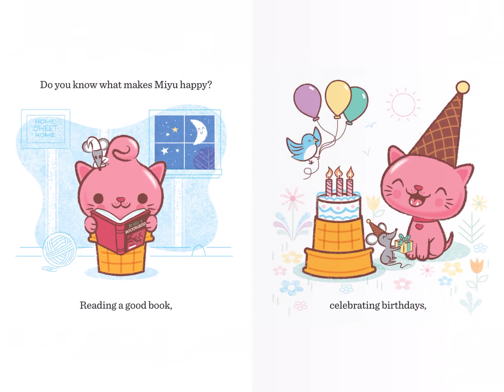What makes us happy read aloud